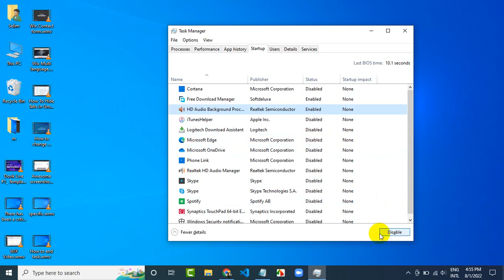How to disable Startup apps